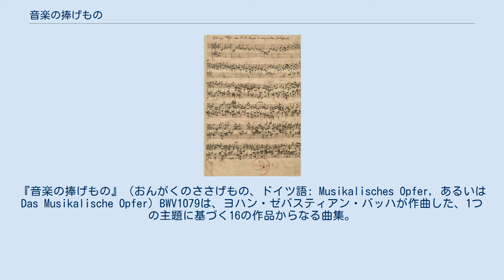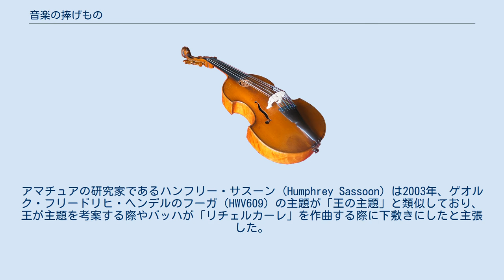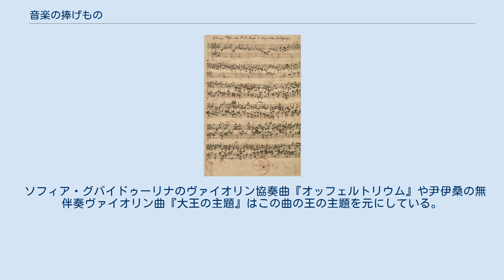音楽の捧げもの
フリードリヒ2世_(プロイセン王)
『音楽の捧げもの』（おんがくのささげもの、ドイツ語: Musikalisches Opfer, あるいはDas Musikalische Opfer）BWV1079は、ヨハン・ゼバスティアン・バッハが作曲した、1つの主題に基づく16の作品からなる曲集。
フーガ2曲と4楽章からなるトリオソナタ、ならびに10曲のカノンが含まれる。
 バッハが1747年5月7日にフリードリヒ大王の宮廷を訪ねた際、以下のようなハ短調のテーマ (Thema Regium) を大王より与えられた。
 バッハは、これを用いてその場でジルバーマンのフォルテピアノにより即興演奏を行い、2ヵ月後には曲集を仕上げ、「王の命による主題と付属物をカノン様式で解決した」 (Regis Iussu Cantio Et Reliqua Canonica Arte Resoluta) とラテン語の献辞を付けて大王に献呈した。
献辞の頭文字を繋いだ言葉 RICERCAR （リチェルカーレ）は、「フーガ」様式が出来る前の古い呼び名である。
 大王の主題が全曲を通して用いられたこの曲集はその後「音楽の捧げもの」として知られている。
当時の新聞記事や証言が伝えるところによれば、王の与えた主題を用いて即興演奏を求められたバッハは3声のフーガを演奏した。
6声のフーガの演奏も求められたがさすがに即興では難しく、自作の主題による即興演奏を行った。
のちにその場で果たせなかった6声のフーガを含むこの作品を王に捧げたと言われる。
 王の主題にはヨハン・ヨアヒム・クヴァンツやヤン・ディスマス・ゼレンカの作品を参考にしたという説が挙げられている。
アマチュアの研究家であるハンフリー・サスーン (Humphrey Sassoon) は2003年、ゲオルク・フリードリヒ・ヘンデルのフーガ（HWV609）の主題が「王の主題」と類似しており、王が主題を考案する際やバッハが「リチェルカーレ」を作曲する際に下敷きにしたと主張した。
 六声のリチェルカーレ譜面 2曲のフーガはリチェルカーレと題されている。
一曲は3声のフーガで、これが王の前での演奏に近いのではないかとも言われる。
もう一曲が6声のフーガである。
10曲のカノンのうち9曲は「謎カノン」と呼ばれる形式で書かれている。
即ち単旋律に記号が付されており、演奏者はその記号に基づいて曲を完成させねばならない。
また、4楽章からなるトリオソナタが含まれ、これにのみ楽器の指定がある。
なお曲集の正しい配列は確定しておらず、出版社や演奏者により順序に違いが生じる。
 1つの主題に基づいて複数の対位法的作品を作るという同一のコンセプト、および主題の類似性から『フーガの技法』との関連が指摘される。
 有名な編曲にアントン・ウェーベルンによる管弦楽用編曲『6声のリチェルカーレ』(1935)がある（NHK-FMの『現代の音楽』のテーマ曲として使われていた）。
またイーゴリ・マルケヴィチも管弦楽用に編曲を行っている。
 ソフィア・グバイドゥーリナのヴァイオリン協奏曲『オッフェルトリウム』や尹伊桑の無伴奏ヴァイオリン曲『大王の主題』はこの曲の王の主題を元にしている。